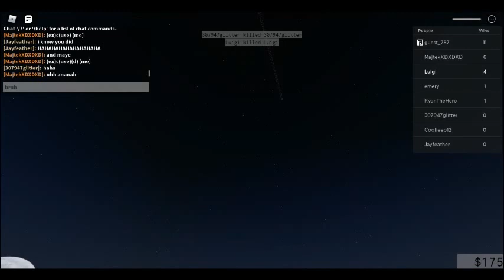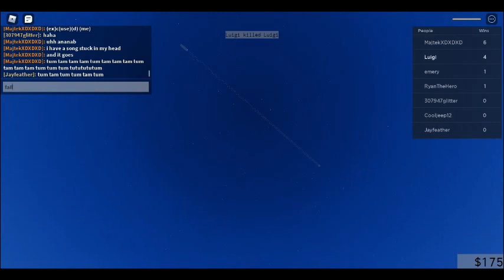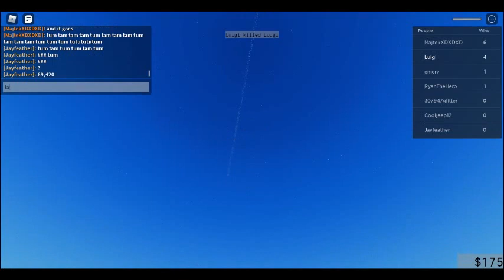SLIENCE.. it is time for GLASS GAME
GLASS GAME HOOGA BOOGA DOO HOOFA BOOGA GLASS GAME